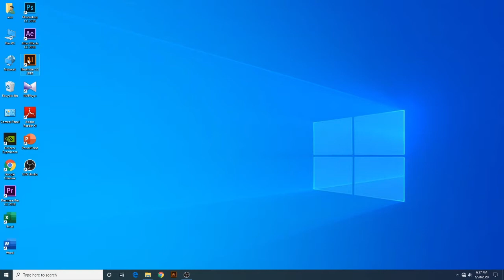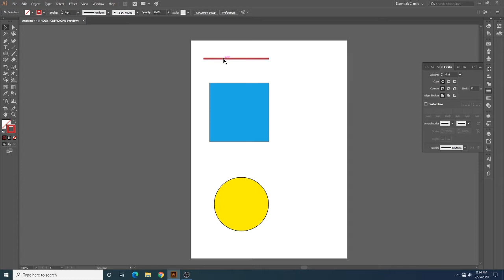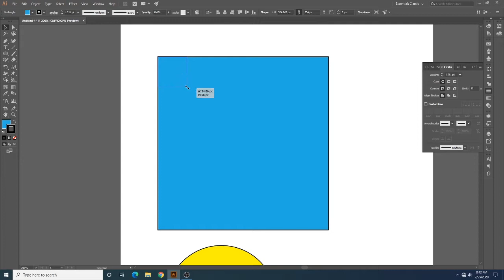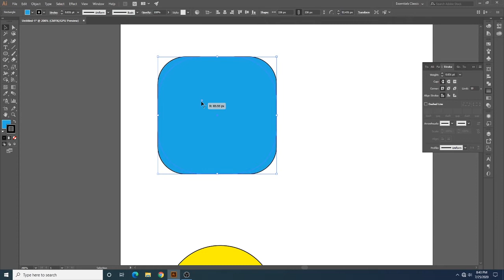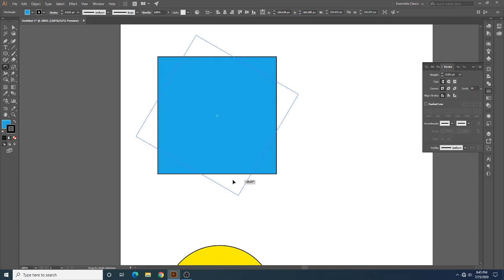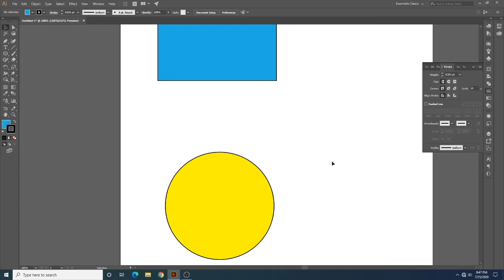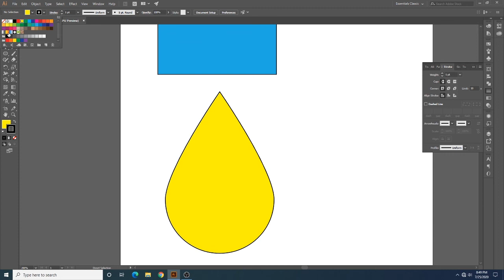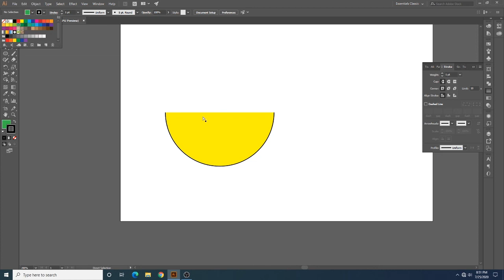Introduction To Basic Tools In Adobe Illustrator I Malayalam Tutorial I Episode-2 I Adorn Hub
In this tutorial lam going to Introduce you about the basic tools in Adobe Illusrator.

Select tool
Direct select tool
Scale tool
Rotate tool